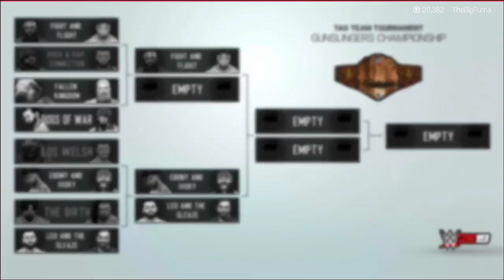WWE2K19 Universe Mode - SPECIAL PPV DEUCES WILD NIGHT 2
We've got tag team action PLAYA! The first round and night 2 of Deuces Wild brings us closer to crowning our Gunslingers!